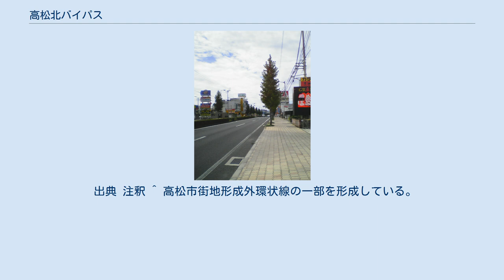高松北バイパス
（高松市屋島） 高松北バイパス（たかまつきたバイパス）は、香川県高松市牟礼町牟礼から高松市亀井町に至る、国道11号のバイパスとして建設された道路。
香川県内では最初の4車線バイパス。
現在は国道11号の一部となっている。
 バイパス道路ではあるが、高松市中心部へ繋がっている。
全般的に交通量が多く、市内中心部に向かうにつれて渋滞する。
特にフェリー通り以西では路上駐車やタクシーなどの客待ち停車が原因で外側の車線が塞がり、事実上2車線道路となっている。
 「高松町交差点」は旧道の香川県道155号牟礼中新線が斜めに交差する変則的な交差点であるほか、前後約700 mにわたって中央分離帯が広くなっており、将来立体交差の高架が建設可能な用地が確保されている。
また、松島2丁目踏切交差点から番町交差点までは電線地中化されている。
 このバイパスをさらに迂回する道路として国道11号高松東道路があるが、現在は有料区間（津田東IC - さぬき三木IC）が高松自動車道に編入されている。
 交通量は全線を通して概ね3万台で推移しているが、前回2005年調査時と比較すると全線で交通量は減少している。
また、昼間12時間における混雑度は中心部に向かうにつれ上がり、片田交差点以西は本来の計画交通容量である1.00を超えている。
特に塩屋町以西（かつての中本町（なかほんまち）通り）では、ことでんの踏切が連続2か所存在することや、路上駐車やタクシーなどの客待ち停車で常に外側1車線が塞がっていることが原因で、混雑度が2.39に達する慢性的で著しい混雑状態である。
 大型商業施設パワーシティ屋島付近では休日混雑時の平均旅行速度は平日の約半分近く遅いが、交通量は平日と休日で拮抗しており、全体的に平日の交通量の方が多い香川県内の一般国道の中においては例外地点でもある。
 出典 注釈 ^ 高松市街地形成外環状線の一部を形成している。
 ^ 高松市と旧牟礼町との境界だった場所